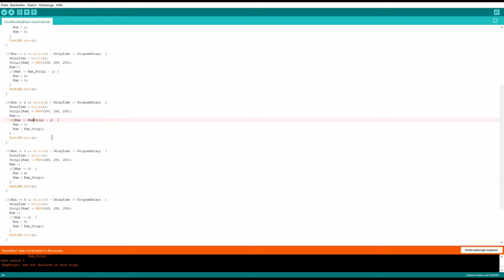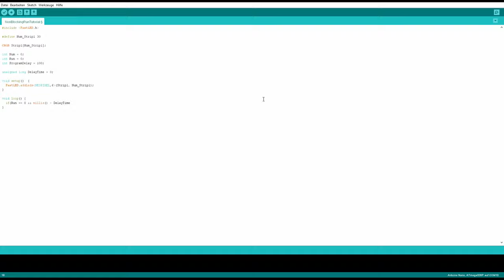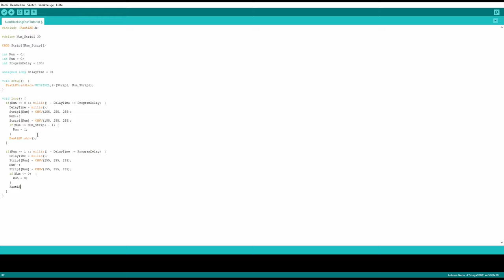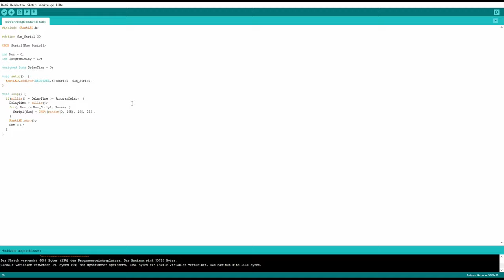WS2811 Arduino Basics #3: Three non-Blocking demo programs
In Part 1 you will learn how to connect the LED-Strip to you Arduino and you will learn how to control the LED-Strip. In Part 2 I will show you three normal demo programs with nice effects. In part 3 we will write the example programs from part 2 as non-blocking programs. In part 4 a program is written in which you can switch between the three programs from part 3 with the help of a button.  In Part 5 you will learn how to control the WS2811 LED-Strip with an IR-remote control. In part 6 you will learn how to display three effects (Rainbow-, Cylon- and Ripple-Effect) simultaneously on a WS2811 LED strip.

*12V power supply
*Arduino Nano
*Breadboard small
*Breadboard large
*great Starter Set
*another Starter Set

00:00 Intro
00:11 First demo program
04:54 Second demo program
07:24 Third demo program
08:53 Outro